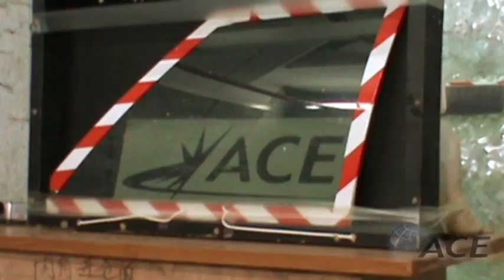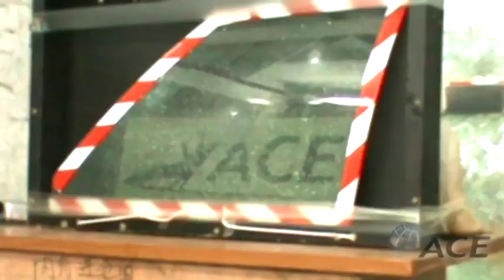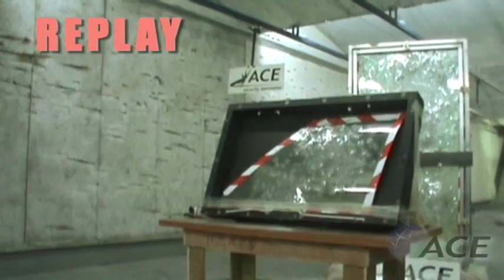ACE Demonstrates Bullet Resistance for Iraqi Delegation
In response to the elevated volatility in the Middle East, ACE demonstrates its incredible ASLX30 for a delegation from Iraq. This is the most bullets one window has ever successfully resisted in any of our tests to date. Not only that, but note that our CEO willingly STANDS BEHIND the glass as it is being shot! I don't know of any other company that can make the same claim.